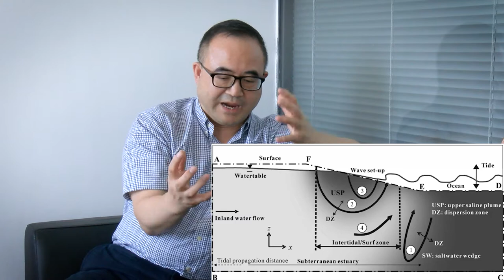Simulation #674 Dr. Ling Li - Environmental Hydrology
Dr. Ling Li is Professor of Environmental Hydrology at Westlake University's School of Engineering focused on mathematical modeling of complex environmental systems.

1 Interview Smart People
2️ Synthesize First Principles
3️ Elevate Planetary Consciousness

👀 SOCIAL

🎧 AUDIO

💰SUPPORT

🇨🇳 CHINA

👕 MERCH

🎤 PUBLIC SPEAKING

❓ QUESTIONS 📹 HIRING